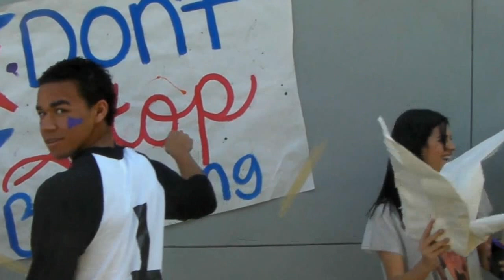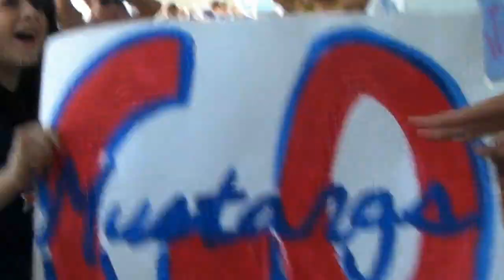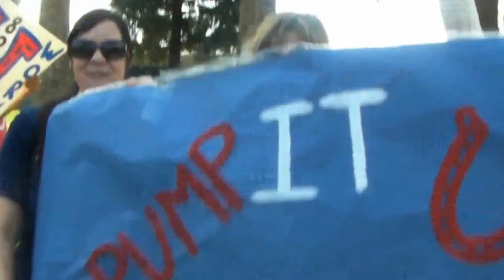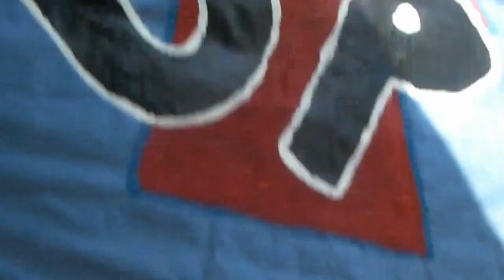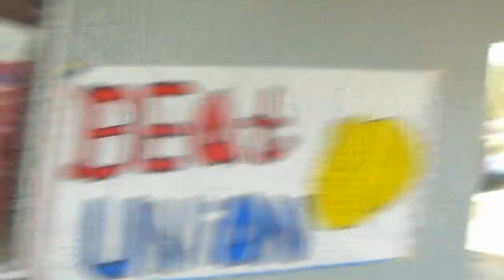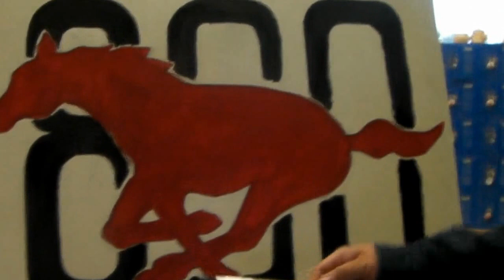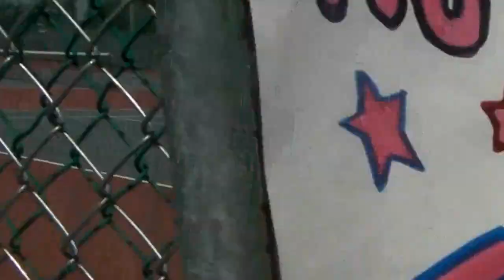Tulare Western Lip Dub - Star Rally 2012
Tulare Western Lip Dub Star Rally 2012 Sexy And I Know It